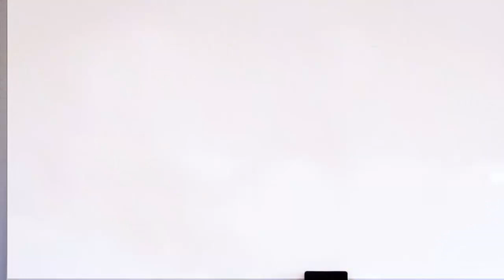'মানুষের মাথা' নিয়ে বাছুরের জন্ম ||পূজা করেছে গ্রামবাসী || Indian News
মাথাটা ঠিক একজন মানুষের মত। আর শরীরটা গরুর বাছুরের। 'ভগবান' বিষ্ণুর 'অবতার' ভেবে তাকেই পূজা করেছে গ্রামবাসী। ঘটনাটি ভারতের উত্তর-প্রদেশের মুজফ্ফরনগরের প্রত্যন্ত এক গ্রামের।গরু নিয়ে যখন ভারতজুড়ে তোলপাড় চলছিল, ঠিক তখনই এমন খবর পাওয়া যায়। মানুষের মাথা নিয়ে জন্মানো গরুর বাছুরের-এ গুজবে প্রবল হইচই এই মুহূর্তে সোস্যাল মিডিয়ায়। আপলোড করা ভিডিওতে যা দেখা যাচ্ছে, তাতে সংশ্লিষ্ট এলাকার মানুষ ভেঙে পড়েছেন সেটি নিজ চোখে দেখার জন্য।আন্তর্জাতিক সংবাদ মাধ্যমের খবর মোতাবেক, উত্তর প্রদেশের মুজফ্ফরনগরের নিকটবর্তী এক গ্রামে একটি বাছুর জন্মায়, যার দেহ গরুর বাছুরের মতো হলেও মাথাটি অনেকটাই মানুষের মতো। মুহূর্তের মধ্যে খবর রটে যায়, বিষ্ণুর ২৪তম অবতার গরুর বাছুর জন্মেছেন। তার পরে যা ঘটে, তা একমাত্র এদেশেই সম্ভব। জন্মানোর এক ঘণ্টার মধ্যে মৃত বাছুরটির দেহ একটি কাচের বাক্সে রেখে তার সামনে থালা পেতে শুরু হয় ধর্ম-ব্যবসা। কয়েক হাজার মানুষ প্রণাম থেকে পূজো চড়ানো-কোনো কিছুই বাদ রাখেননি সেখানে।

bangla news,
# bangla bd news
Anondo BD

Real Stroy,HEALTHY LIFE, asdwebs.com, BangLa FuNny ZonE,
Bangla News Video, Obak Kando, BD ZONE HITS, Bangla Fun,
bangladesh tv news, today bangla news,bangla tv news, bangla news,bangla news paper,atn news,atn live news,RTV news,
Bangla update news,Btv news,all bangla news,bangla hot news